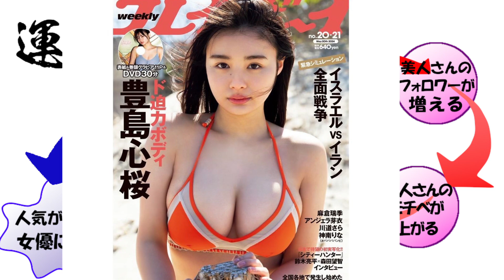【豊島心桜】ド迫力ボディを御覧ください#巨尻#美尻#ミスセブンティーン#豊満美バスト#クラシックバレエ#미인#美丽的女人#美麗的女人#ผู้หญิงที่สวย#cantik#அழகானபெண்美人